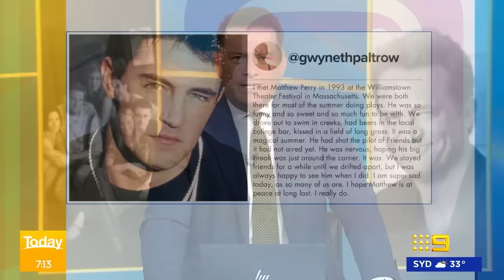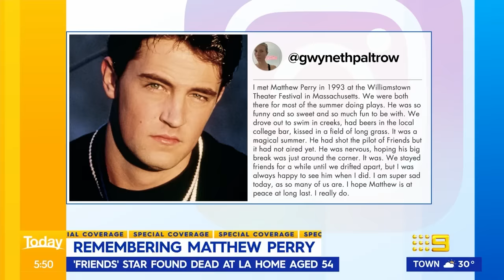Tributes pour in for ‘Friends’ star Matthew Perry | 9 News Australia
Tributes are pouring in for Friends star Matthew Perry, who has died in Los Angeles aged 54.

0:00 US Correspondent, Jonathan Kearsley
3:25 Entertainment reporter, Sam Rubin
7:26 Richard Wilkins
9:18 LA Times, Matt Brennan